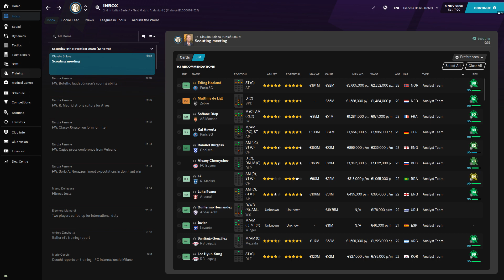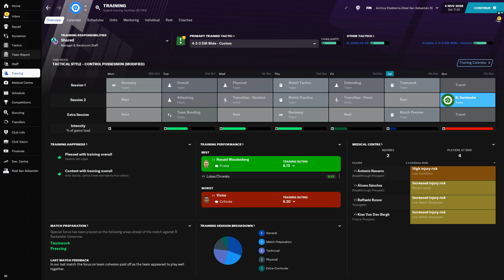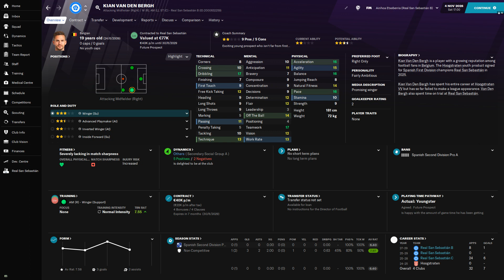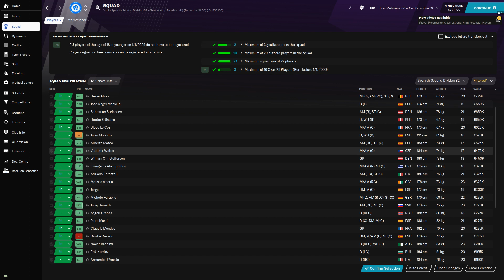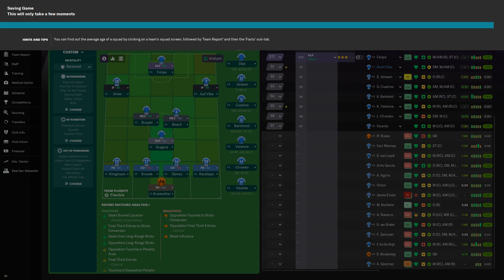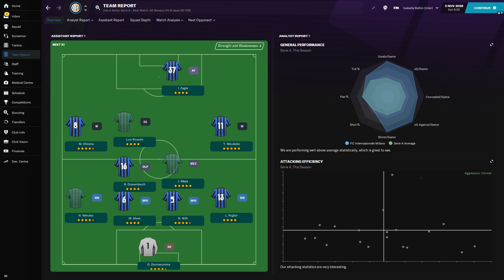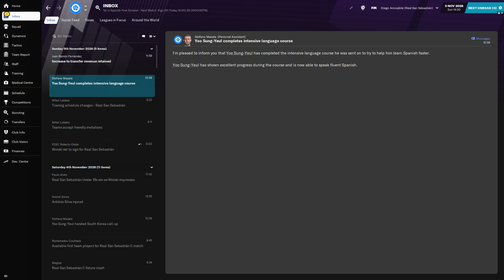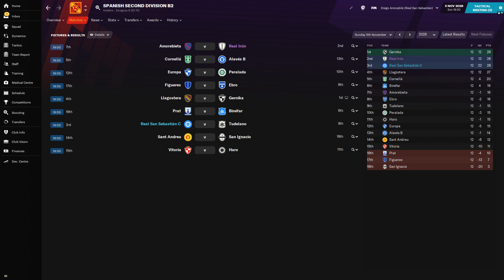FM 2021 - Real Sociedad - 2028/2029 - S09E118 - 04.11.2028 to 05.11.2028